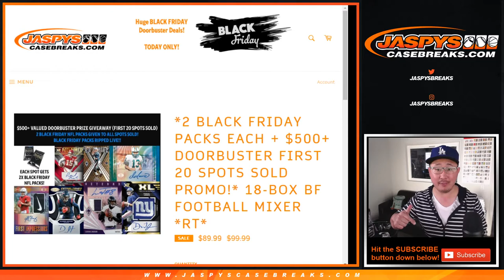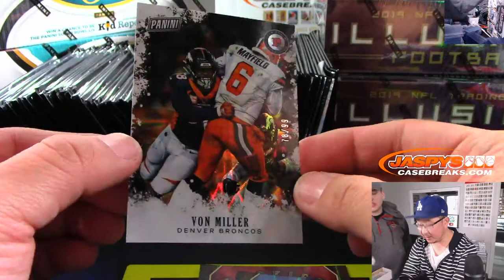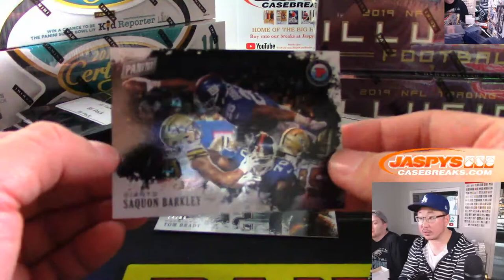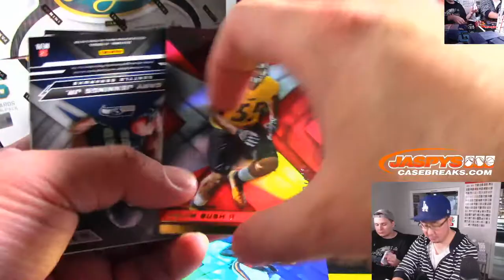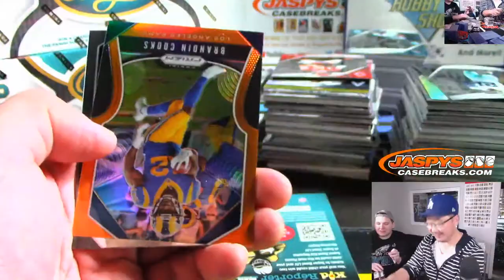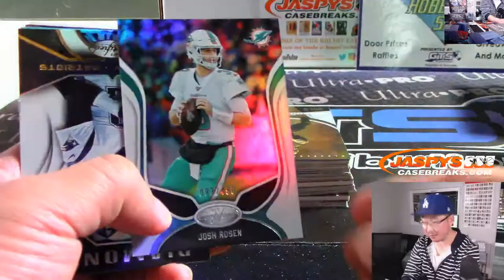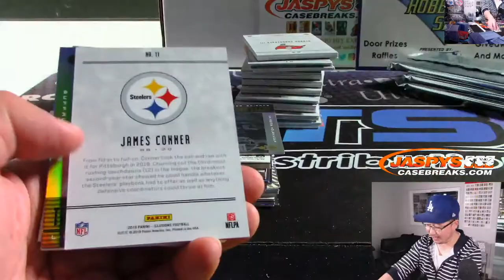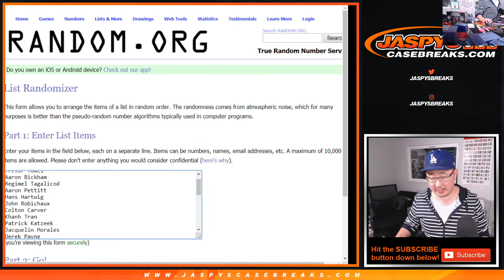Fr, 11.29.19 || Jaspy's 18-BOX BLACK FRIDAY FOOTBALL MIXER